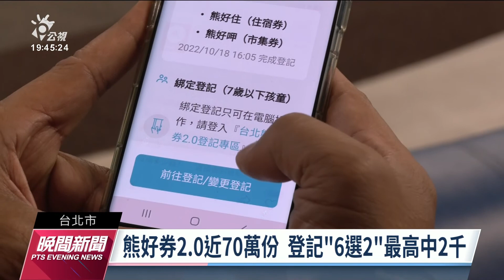熊好券2.0昨開放登記出現假網站 北市府報警籲防詐騙｜20221019 公視晚間新聞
為振興經濟，台北市推出「熊好券2.0」，昨（18）日下午開放登記，不到一天就有超過90萬人登記申請。不過北市府資訊局昨日發現，網路上有名為「台北熊好券官網」的假網站，隨即通報嚴查。北市刑警大受理後，隨即透過入口網站的檢舉機制，阻斷民眾再登入假網站，持續追查惡意網站來源。